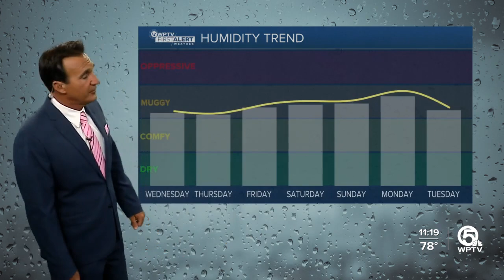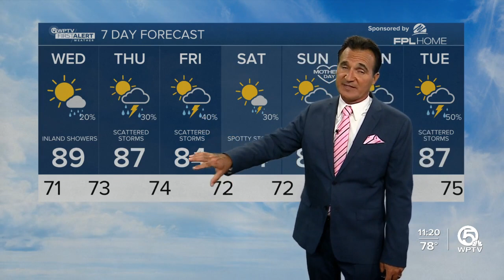First Alert Weather Forecast for night of May 9, 2023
James Wieland's WPTV 11 p.m. First Alert Forecast.